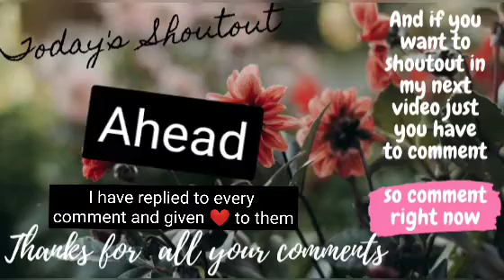Cute girl drawing | real vs mine | in 1 minute|how to make|step by step|Awesome Dream World of Naina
Cute girl drawing | in 1 minute | how to make | step by step |  Awesome Dream World of Naina

Keep supporting😍

I hope you all will enjoy my video
In this video we will learn how to make cute girl for beginners in easy steps in only 1 minute

I hope you enjoyed my video if you did then hit like, subscribe to my youtube channel and also press the bell icon to get updated with my new youtube video

Note for all - Thanks to subscribe to my youtube channel but you make sure that you have clicked the bell icon on 'all' to get updated if not clicked do it now
keep supporting ❤️
I'll be back with my another video soon
its me Naina sign in off🥰

NOTE 2 : And also comment ideas for upcoming videos 🔥 I will make video on that and those who will comment , I will give  shoutout in my next video❤️

Stay Home 🏡
Stay Safe 😷
Be positive 👍